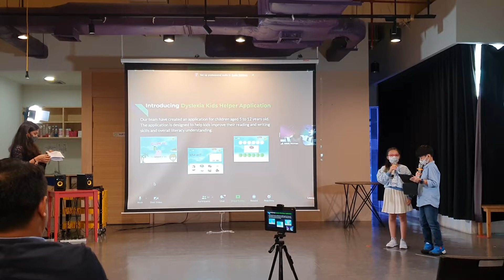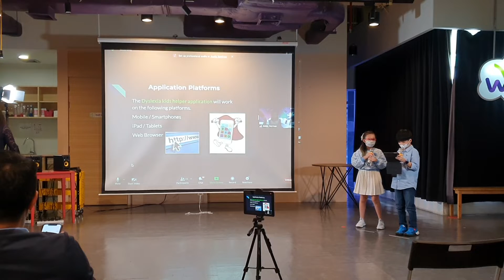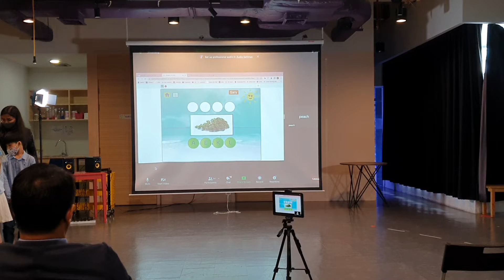Technovation project by Pun+Shogun+Adele+Chole